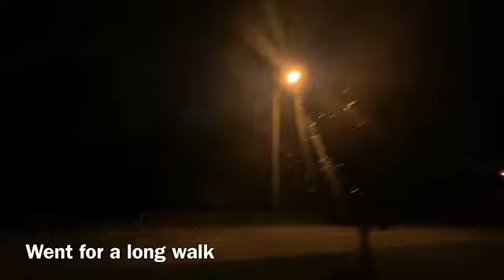Went for a long walk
Exercise is good